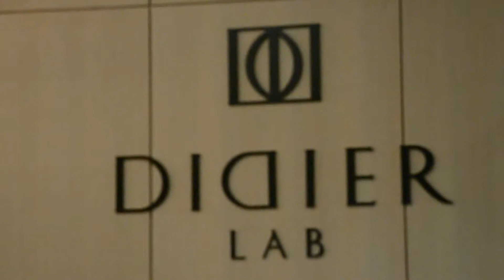Didier Lab partnerių renginys - tapk komandos dalimi!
01.25 Didier Lab Lietuvos atstovybėje vyko renginys skirtas mūsų mylimiems partneriams. Didier Lab komanda - tai didelė profesionalių meistrių šeima, kuri nuolat tobulėja manikiūro pasaulyje!